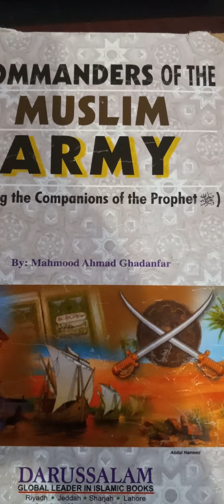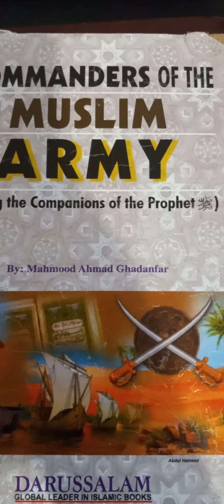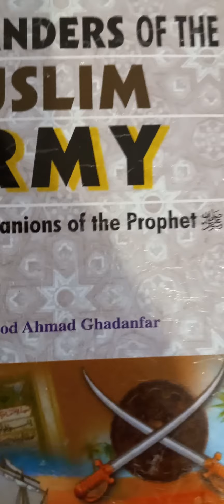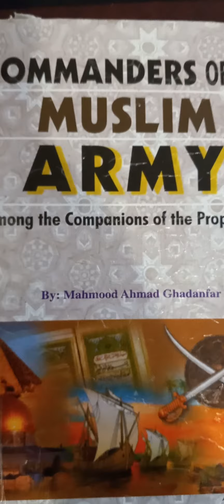Video#32(Legendary Military Legacy Of Muhammad Alayhi'Ssalaam Era Of Abu Bakr)Khalid Ibn Al-Walid!!